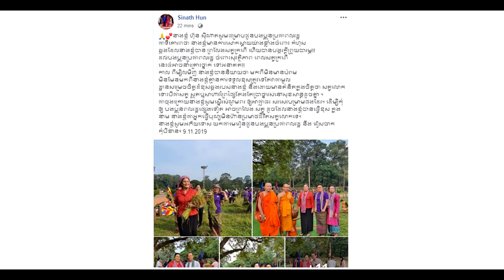លោកជំទាវ ហ៊ុន សុីណាត បានទទួលកំហុសសុំទោសជាសាធារណះហើយក្រោយមានការរិះគន់ពីមហាជនខ្លាំង...